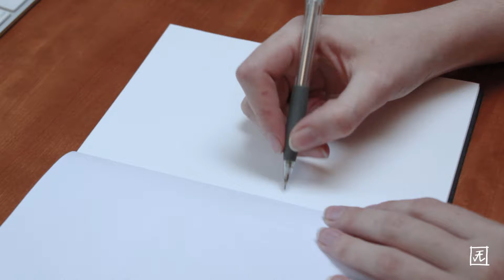Inktober Week 3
This week, I chat about the difficulties of completing a month long challenge. It's all about the low points this time! Hope you enjoy & find some inspiration to push through the mid-inktober slog xx

Materials used:
- My home made inktober sketchbook
- pencil and eraser
- black ink (Winsor & Newton)
- purple ink (Winsor & Newton)
- brushes
- dipping pen